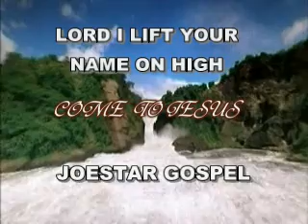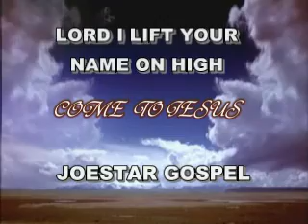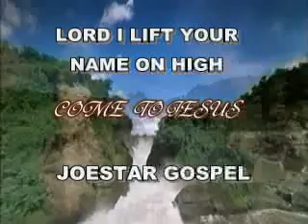You came from heaven to earth-Ukiuma matuini(joesta)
Niwaciama Cumbi cumbi